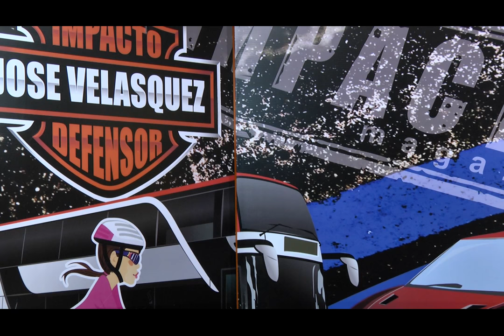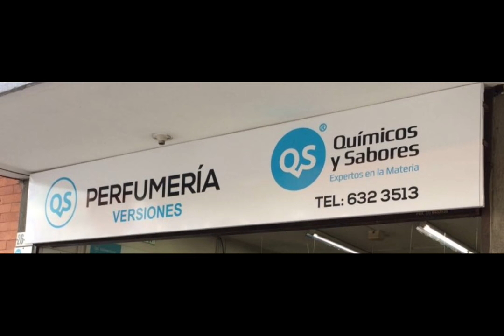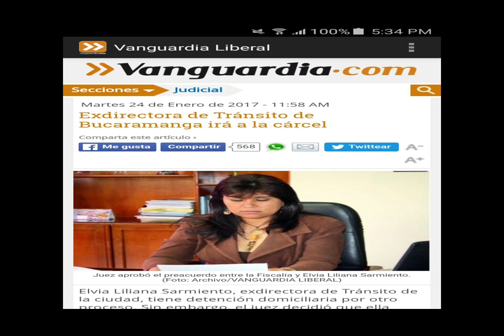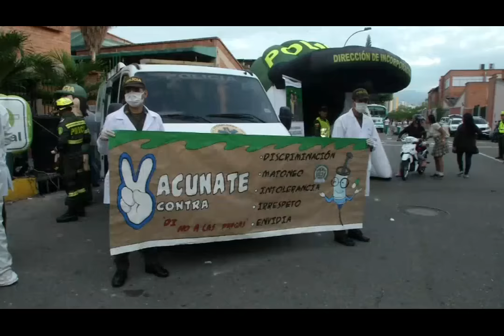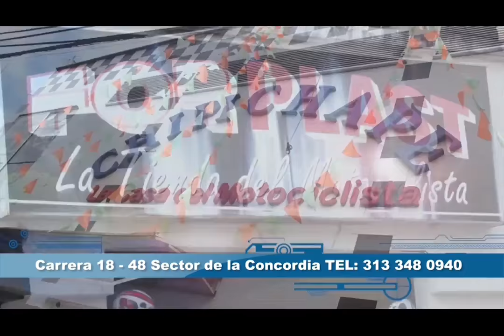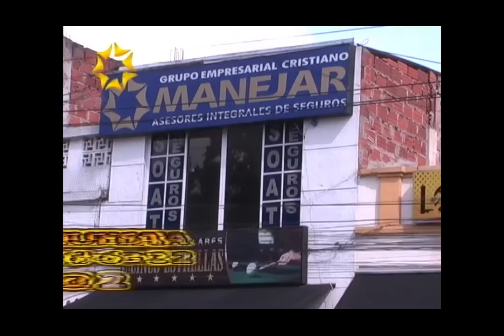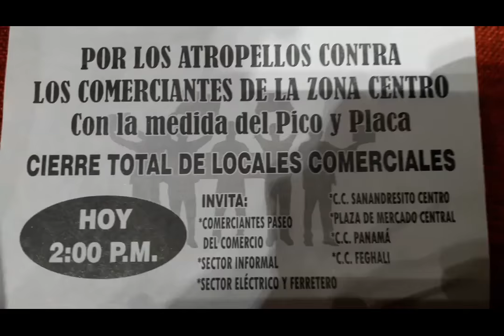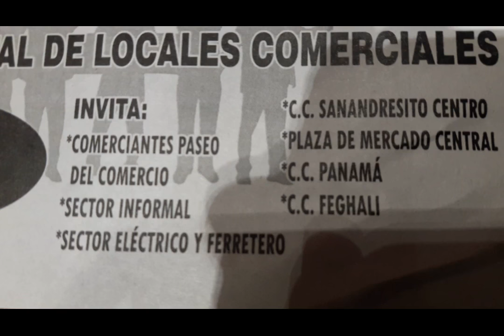IMPACTO Martes 24 Enero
01- Rechiflas a MILLER SALAS- Ya comenzó a Echarse para atrás el Director de Transito por Pico y placa- Desde ayer los comerciantes Están perdiendo plata porque No tienen ventas
02- Comerciantes comenzaron a llegar a Plantón frente a la alcaldía Exigiendo ELIMINAR ACUERDO #29 que establece Nuevo PICO Y PLACA
03- JAIME GOYENECHE- Campesino del Corregimiento 1 Exige levantar Pico y Placa- Porque No puede Pedirle a la Fruta que No madure tal día porque Hay Pico y Placa
04- En Auditorio de FENALCO- comerciantes votaron así cuando les preguntaron si están de a cuerdo con Pico y Placa-
05- HIGINIO CAMACHO- Aseguró que desde el Viernes le han Pedido al Director de Transito que No imponga Pico y Placa
06- GERSON QUIJANO- San Andresito Centro hace recuento todo lo que los comerciantes han soportado desde cuando se intervino la cra 15 para meter METROLINEA
07- Así se desarrolló reunión en Alcaldía entre Comerciantes - Manolo Azuero y Miller Salas

08- Muerto Motociclista y herida su pasajera al estrellarse cuando le gano la curva bajando del Aeropuerto
09- Estas son algunas malas conductas que desde  el Lunes 30 de Enero Sancionará hasta con cárcel el Nuevo Código de Policía
10- Primer canazo para Ex directora de Transito de Bucaramanga por contratar Grúas haciendo Chanchullos- Este es el primer proceso faltan 4 Mas- Luego seguirá Rafael Horacio
11- Asi se roban estos ratas del carro  Placas OBP434 El Datafono en Bimba San Andresito la Isla
12- Policía lanzó programa ENTORNOS ESCOLARES SEGUROS para Garantizar SEGURIDAD COLEGIOS

13- MANOLO AZUERO- Exasperó a comerciantes que Pidieron Levantar PICO Y PLACA Hoy Mismo
14- DANIEL SERRANO- Pidió que Levanten el Pico y Placa porque no pueden Perjudicar a Comerciantes que pagan Impuestos y generan empleo
15- NO HUBO NINGÚN ACUERDO  entre Comerciantes y alcaldía para que manolo Azuero y MILLER SALAS- Eliminarán ACUERDO #29 que establece Nuevo PICO Y PLACA
16- comerciantes, motociclistas, Automovilistas, Vendedores Ambulantes y Mototaxistas mañana comenzaran Protestas hasta que se derogue PICO Y PLACA